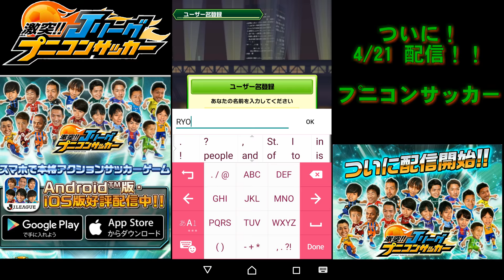シャア狩り【激突！！Jリーグ プニコンサッカー】チュートリアル編 シャア狩り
待ちに待ったプニコンサッカーがついに配信されたのでチュートリアルを進めてみました♪
これから始める方もご参考に(^-^)

効率なんて関係ない！HRなんて関係ない！自分の好きなスタイルで好きなように！みんなでワイワイ馬鹿を言いながら楽しく狩る！！それが俺たちteamガンダム！！(≧∇≦*)
おもしろ要素満載♪
どこでモノマネが出てくるか♪
どこで面白い言葉が出てくるか♪
是非最後までお楽しみください

白猫やる人～手上げて！
はい(*ﾟ▽ﾟ)ﾉ♪
シャアものまねの私がプロデュースするteamガンダムのＳガンロワ動画はコチラ☆↓↓
Twitterはコチラ☆↓↓
RYOアズナブル♪ ガンロワ動画アップ中☆ (@ryochan32)さんをチェックしよう